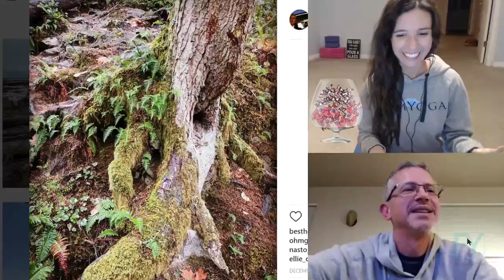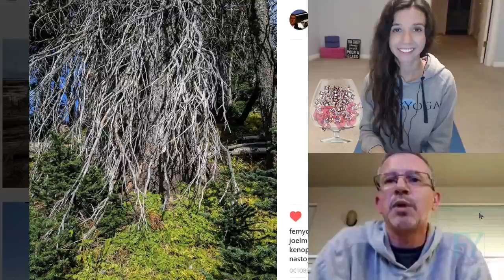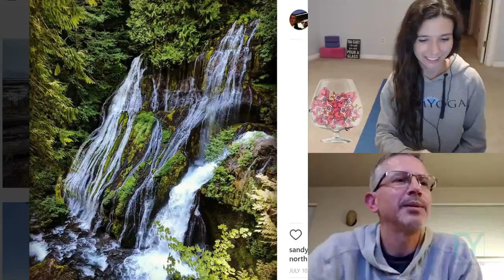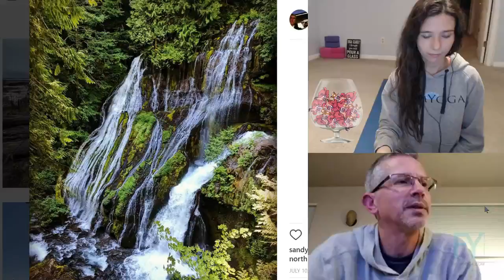Enjoy the Amazing Photography of Steven Campbell!